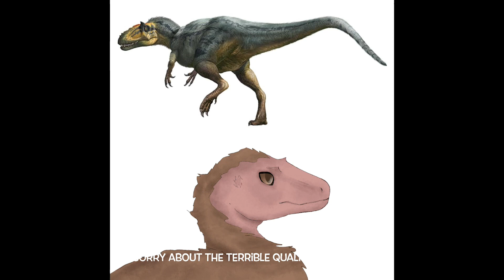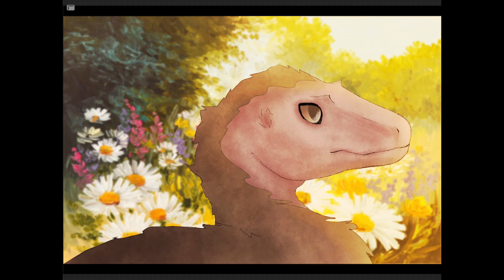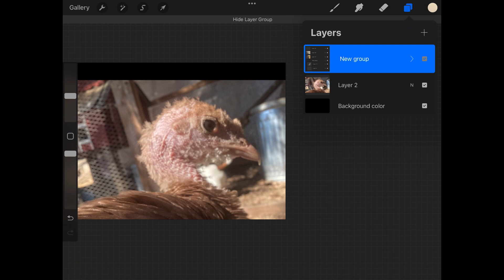Proof that birds are descended from dinosaurs | baby Yutyrannus speedpaint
Say hello to Sugar the Yutyrannus!

Program: procreate

Can you use my art?: yes, just give proper credit